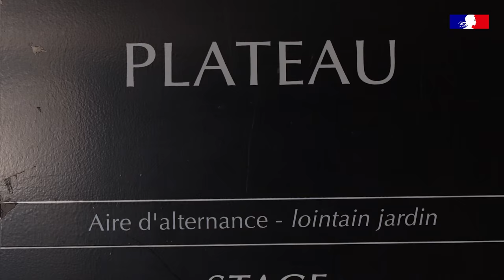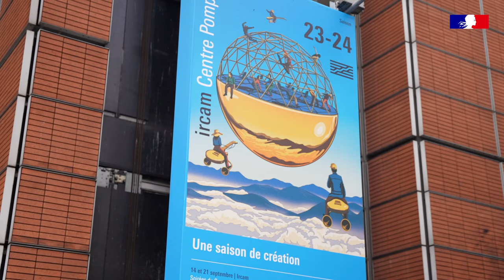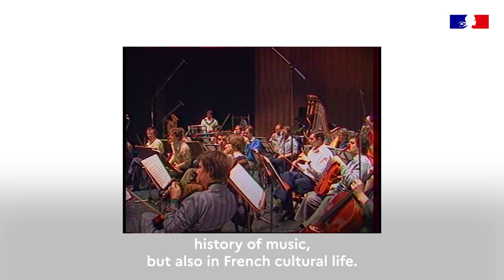France through the eyes of Susanna Mälkki, Finnish orchestra conductor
Runner: II. Eighths · Los Angeles Philharmonic · Susanna Mälkki
Steve Reich: Runner / Music for Ensemble and Orchestra